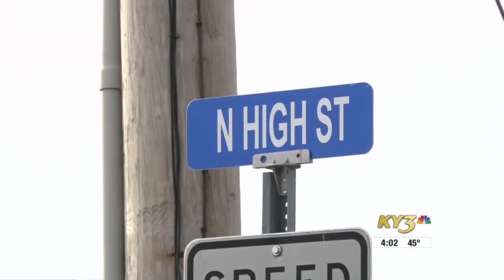One man has died and another is recovering after a shooting in Camdenton on Thanksgiving day